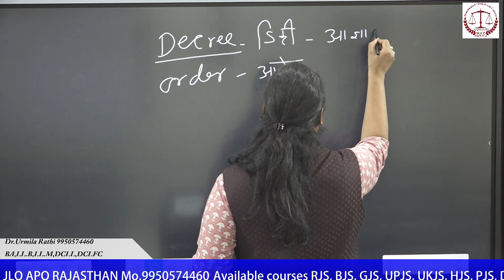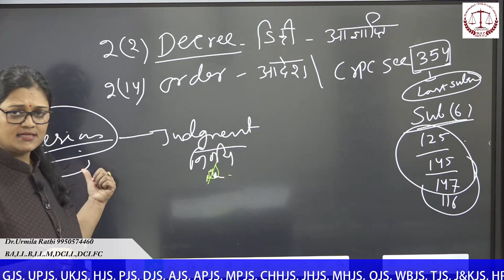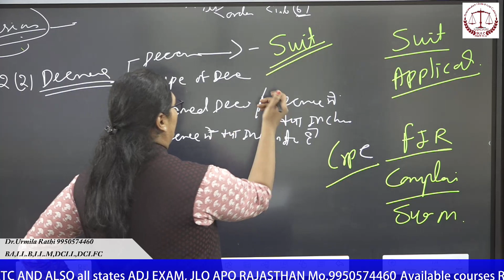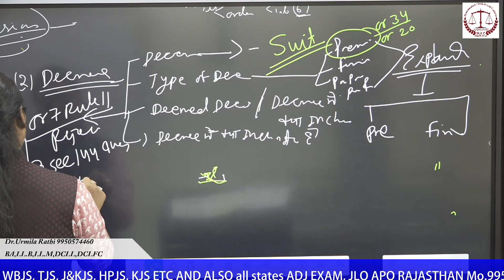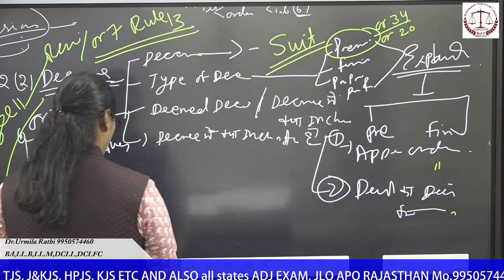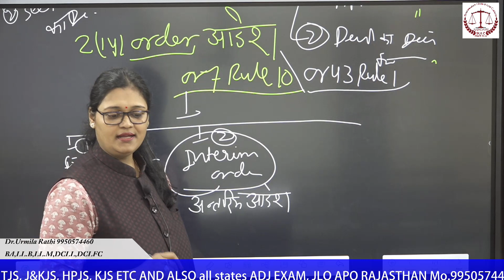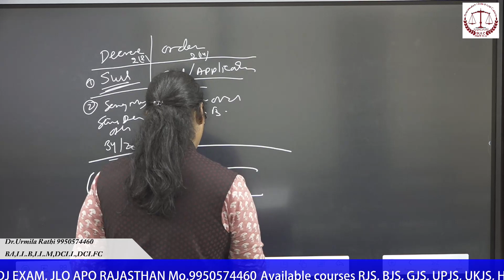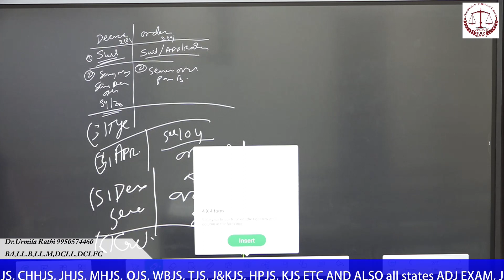CPC 1908 Decree and Order, Detail Study, Decree ka Execution, Different decree and Order